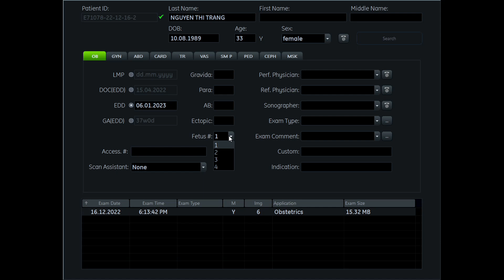Siêu âm 5D Bs Thành - Phạm Thị Thu Hằng 16/12 - 4womenclinic